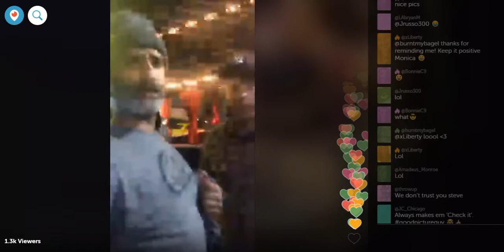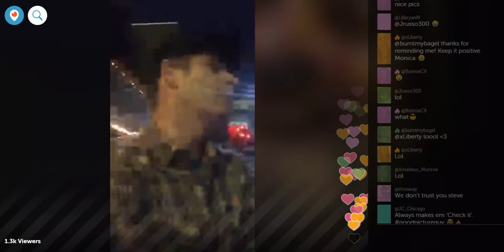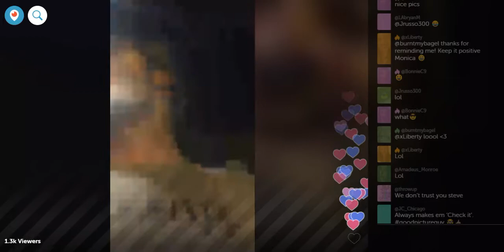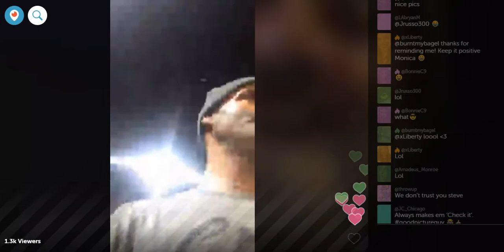12.02.17 Steven Brody Stevens Chatting it Up with Stephen Rannazzisi at the Comedy Store